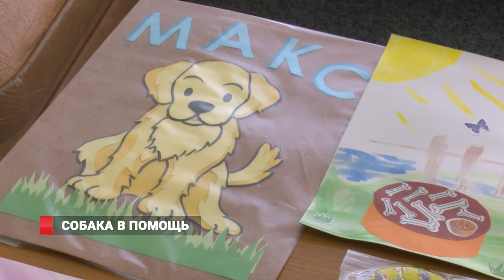Детей лечат с помощью собак во Владивостоке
Владивостокским методом канистерапии, когда собака помогает больным детям, заинтересовались в других странах. Тайцы и корейцы специально приехали в реабилитационный центр «Парус надежды», чтобы познакомиться с золотистым ретривером Максом. Конечно, канистерапию используют по всему миру, но Макс – единственная собака в России, которая работает в социальном учреждении. Его хозяйка разработала отличную от классической методику, которая как раз и вызвала общественный интерес.